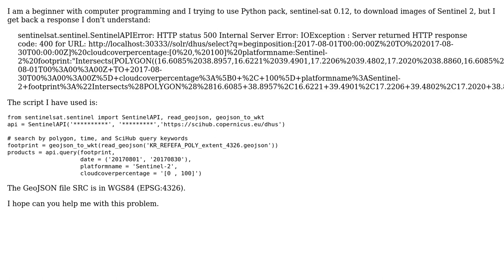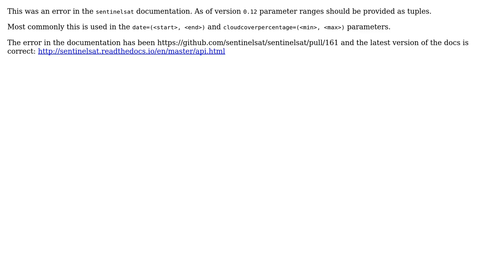GIS: Sentinelsat 0.12 Python (2 Solutions!!)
GIS: Sentinelsat 0.12 Python

With thanks & praise to God, and with thanks to the many people who have made this project possible! | Content (except music & images) licensed under CC BY-SA | Music | Images & others | With thanks to user Luca Caliciotti user Kersten user BERA and the Stack Exchange Network Trademarks are property of their respective owners. You are responsible for your own actions.